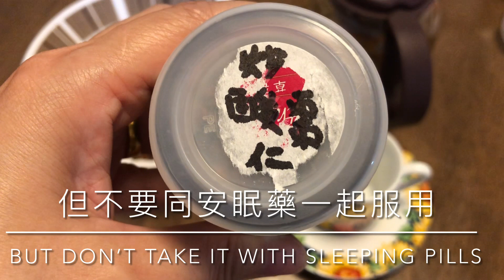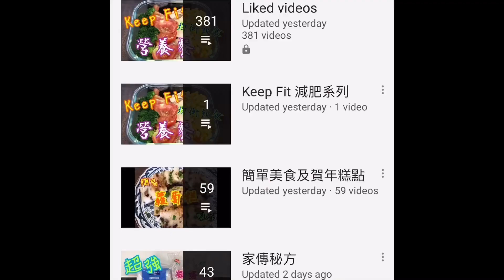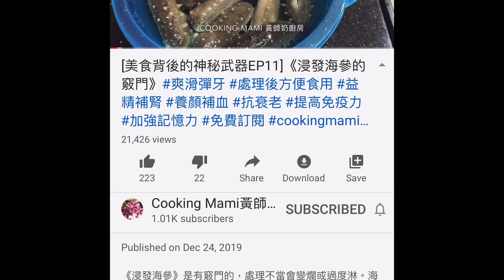《百變養生茶3 》 《改善睡眠質素》《失眠多夢救星》 💤 體虛冒汗 津傷口渴 養心補肝 Insomnia and dream savior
炒酸棗仁5克，杞子一茶匙，龍眼乾6-7粒，紅棗3粒，水250毫升

5 grams of fried date kernels, 1 teaspoon of wolfberry, 6 to 7 pieces of longan meat, 3 pieces of red dates, 250 ml water